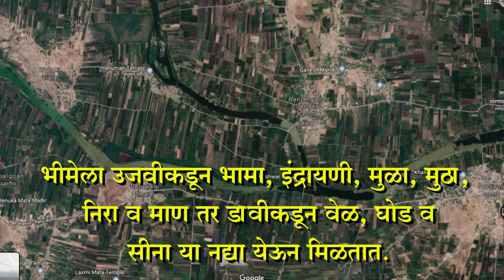भीमा नदी पुणे जिल्हा